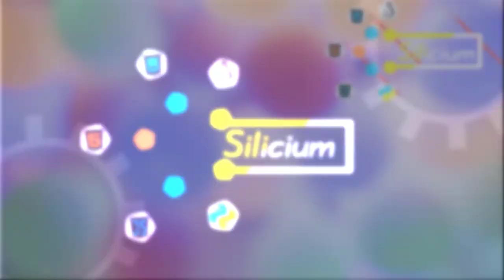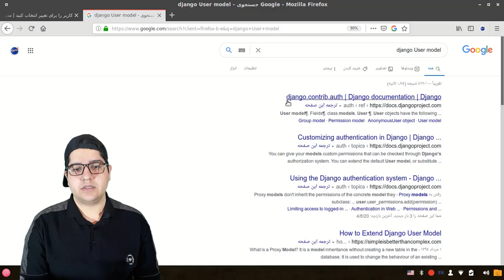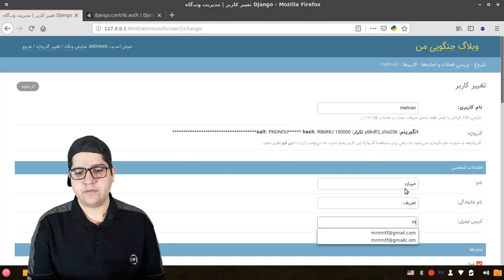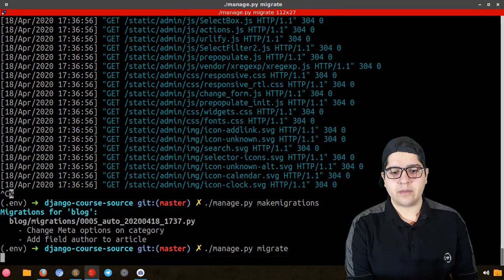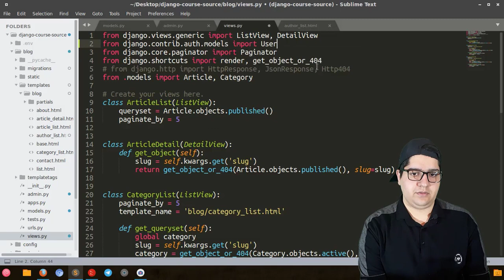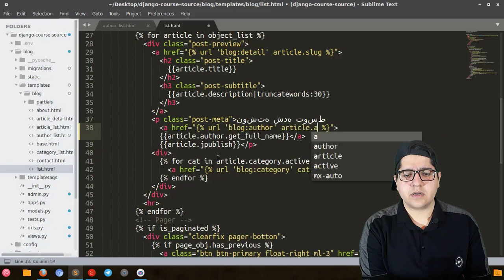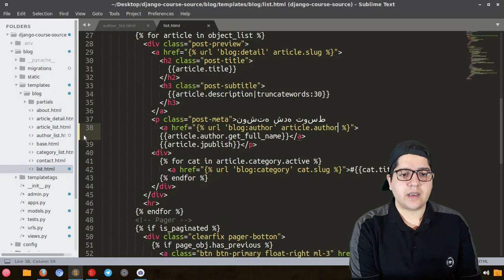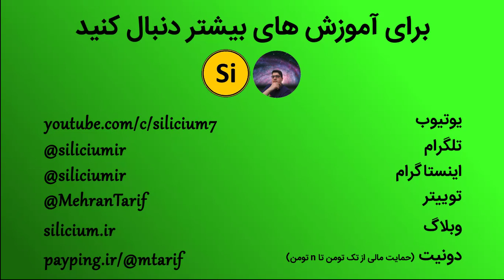۰۳۹ - کلاس User در جنگو و ساخت صفحه لیست مقالات نویسندگان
در این جلسه کار با اپلیکیشن auth در جنگو رو استارت می زنیم و با کلاس Built-in یوزردر جنگو کار می کنیم و بخش نویسنده برای مقالات رو ایجاد می کنیم. این ویدیو به سبک جدید با کیفیت بالا و با تصویر خودم در گوشه صفحه ریکورد شده.